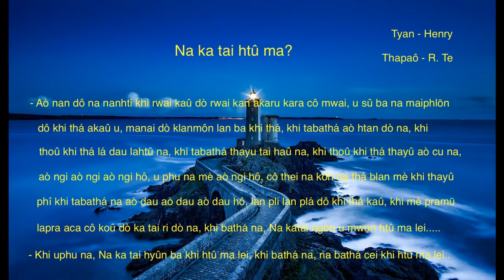Kayan song - R.Te (Na ka tai htû ma)